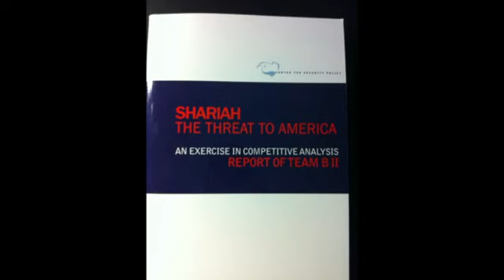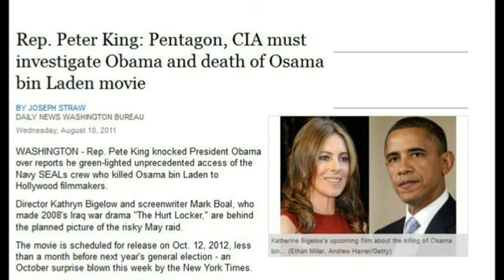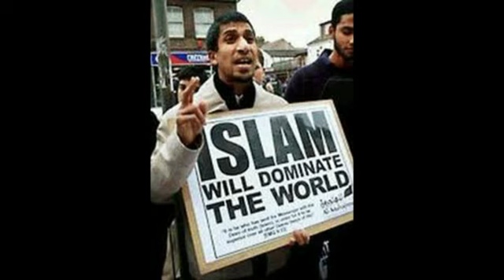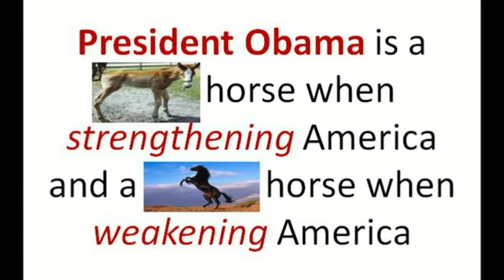Tom Trento - Navy SEAL Aaron Vaugn's Memorial Service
Tom Trento reflects on Navy SEAL Aaron Vaugn's Memorial Service